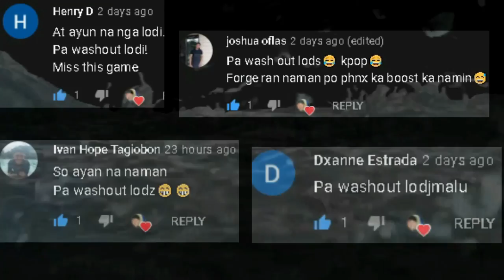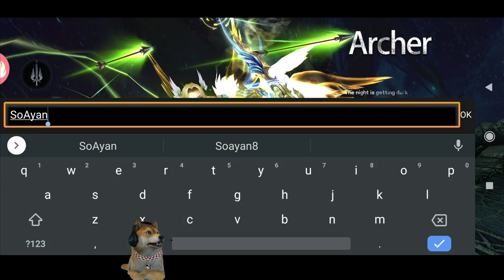5 New MMORPGs (No Vip & Vip) May Pk! Open World Mmorpgs Para sa Android/IOS Gameplay Review Ph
5 New MMORPGs sa Android/IOS (Vip Edition) May Pk! - Open World MMORPG
5 New MMORPGs sa AndroidI/OS (May PK ,Trade?) Vip & No Vip (Open World Mmorpg) Gameplay Review Ph
5 New MMORPGs sa Android/IOS (No Vip & Vip) Open World Mmorpg March 2021 - Gameplay Review Ph